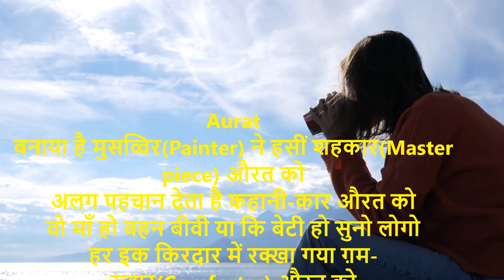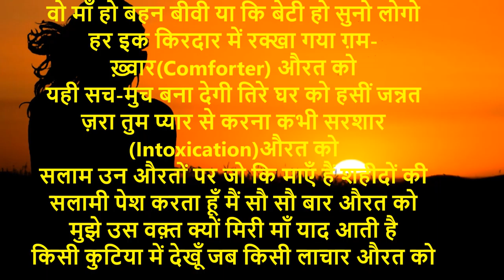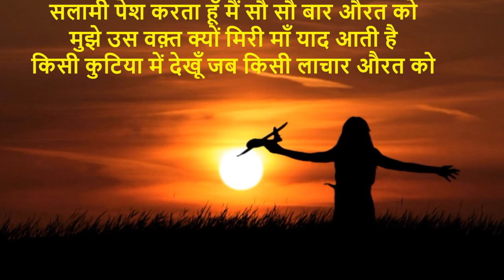औरत II A short and true Nazm II Lyrics अरशद महमूद अरशद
Aurat
बनाया है मुसव्विर(Painter) ने हसीं शहकार(Master piece) औरत को
अलग पहचान देता है कहानी-कार औरत को
वो माँ हो बहन बीवी या कि बेटी हो सुनो लोगो
हर इक किरदार में रक्खा गया ग़म-ख़्वार(Comforter) औरत को
यही सच-मुच बना देगी तिरे घर को हसीं जन्नत
ज़रा तुम प्यार से करना कभी सरशार (Intoxication)औरत को
सलाम उन औरतों पर जो कि माएँ हैं शहीदों की
सलामी पेश करता हूँ मैं सौ सौ बार औरत को
मुझे उस वक़्त मैं क्यों मिरी माँ याद आती है
किसी कुटिया में देखूँ जब किसी लाचार औरत को